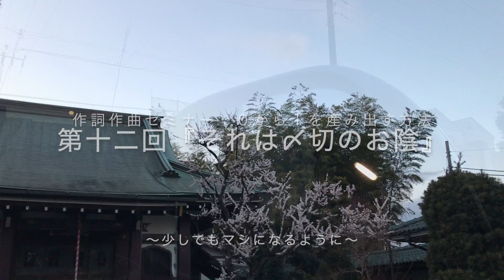第十二回 『それは〆切のお陰』〜少しでもマシになるように〜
00:00『RETURN UNKNOWN～あて所に尋ね当たりません～』

何も宛先が無い手紙が届いて　あなたは　上の空で
待ち続けた　残像も　残念が　今は　日常で　染め上げられて
私が　繰り返して　見つめている　その愛が　また　事故を起こして
私が　今から　渦の中を　進む

見つめている　見つけていく　人の波をかき分け　いつか出会う
きっと　一緒に　隣で見てくれた　あの人は　今は　違う空
でも　繰り返す　その同じ雛形に　見つけられたら
また　トレースしてしまう　同じパターンを　断ち切るために

今　すぐ

忘れてしまったの　思い出していくのが
越えられなかった壁を　思い出させて
まるで　白昼夢　真っ白に染まる
空の下へ　上へ
眠りが　私を　慰めてくれるくらいに
すっと　軽く　飛び上がれる日は
今　すぐに　見つけられるのに
動けないこの足を　一歩　一歩　1ミリずつだって　勝って
負けないで　負けたら　どうか　悔しがって　のたうち回って

見失わないよ　その光と同じ闇に　包まれているから
どうか　その清い願いが　今も　生き続けて
あなたを　縛り続けているから
どんなに汚れたって　綺麗なままで
何処にも映せない鏡を　私に見せてくれた
身体は　一つしかない

日が暮れていく　いつもと同じ　違うでしょ
違いをつくるのは　今日　一歩　一歩
少しでも　マシになれたら　良いのにな

06:20 第十二回。超集中した状態はずっと続きません。しかし期間限定なら限界を越える無理が利きます。潜在意識へ潜れる深度が深まるほど進化のスピードも上がり、風景はノスタルジックにスローモーションしていきます。緊張感を持って目的へ邁進出来るのは締め切りがあるからです。